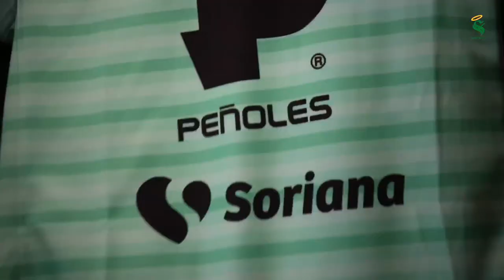FEMENIL | Jersey 2020-2021 Local y Visita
Este escudo se representa con honor y orgullo.
Presentamos de manera oficial, nuestras armaduras de local y visita para la temporada 2020/2021 🔥🔝🤩